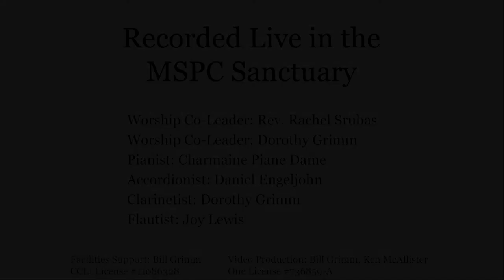Mountain Shadows Presbyterian Church September 11, 2022 Worship Service